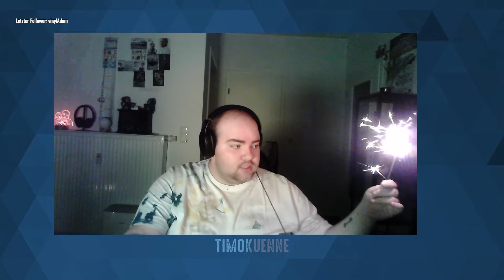ASMR PROFI IST ZURÜCK! - Timo Künne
☼ Ich hoffe euch hat das Video gefallen, schreibt mir gerne eure Wünsche und Ideen in die Kommentare! ☼